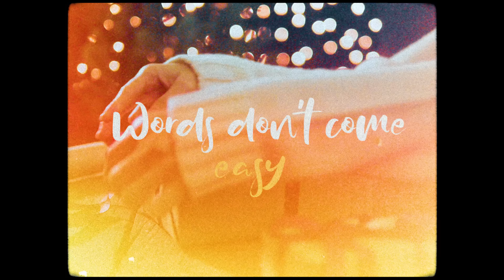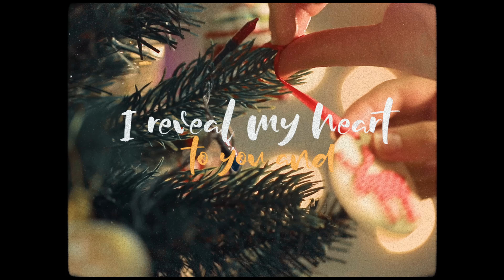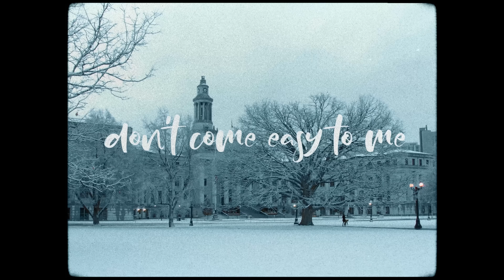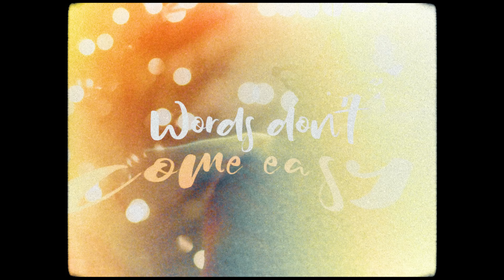Stefania – WORDS (Official Lyric Video)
Stream/download Stefania’s new single WORDS!

Follow Stefania!

WORDS (single)
Music written by Robert Fitoussi
Lyrics written by Martin Kupersmith and Louis Yaguda
Produced by Dimitris Kontopoulos and Dima Agafonov
Vocals recorded by Elke Tiel at TalkSick Music, The Netherlands
Mixed by Aris Binis and Dimitris Kontopoulos at Vox Studios Athens, Greece
Mastered by Tom Porcell at Limetree Studios, Germany

WORDS (music video)
Directed and edited by Stamatis Spinos

WORDS (lyrics)

Words
Don't come easy to me
How can I find a way
To make you see I love you

Words
This is the only way
For me to say I love you

Well, I'm just a music girl
Melodies I give to the world
But my words are coming out wrong
Boy, I reveal my heart to you and

There's no hidden meaning you know when I
When I say I love you, honey

Words